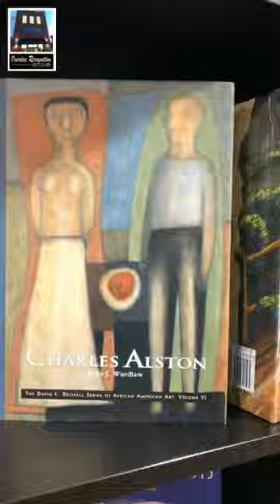Overdue Recognition Art Gallery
Be Art Inspired!